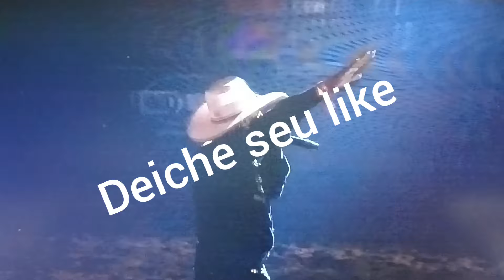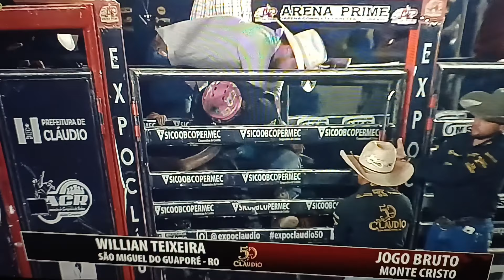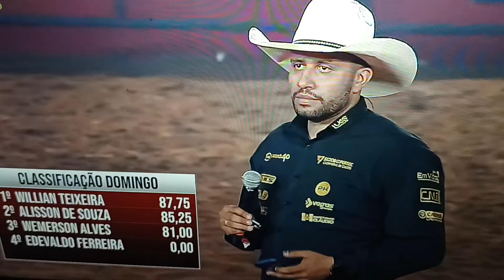GRANDE FINAL EM TOUROS DE CLÁUDIO 2O24